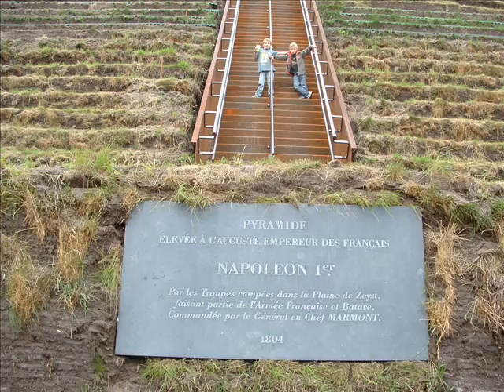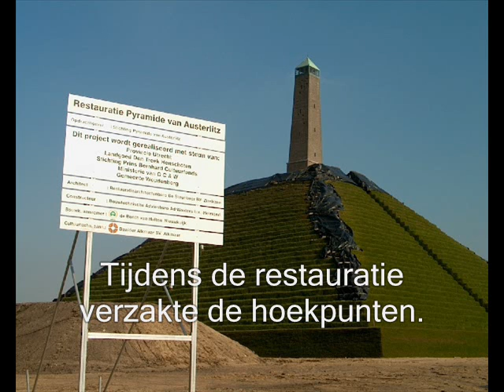Piramide van Austerlitz heropend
19 juni 2008 officieel heropend, 20 juni door ons bezocht. De door de Franse generaal Marmont in 1804 gebouwde Piramide van Austerlitz - was tot 2002 overwoekerd door stuiken en bomen. Die werden er in 1x afgehaald, met de bedoeling het bouwwerk terug te brengen naar "hoe het erbij stond in de Franse tijd". Maar tot schrik van velen begon de heuvel - bij ontbreken van stabiliserende wortels, te verzakken. Gekrakeel in de provincie Utrecht, de gemeente Woudenberg en de Stichting Pyramide van Austerlitz - met aannemer Daalder Alkmaar en architectenbureau De Steunbeer werd gezwartepiet.